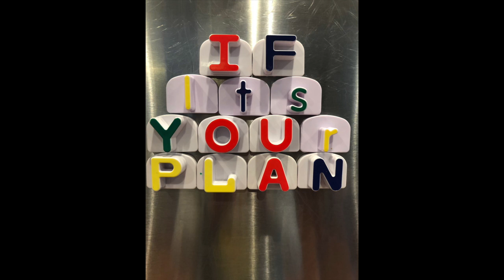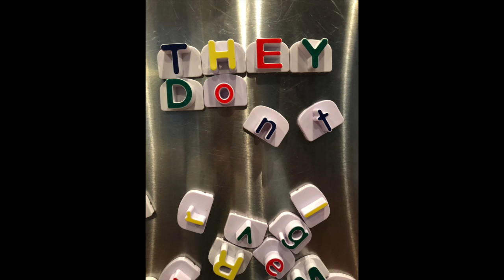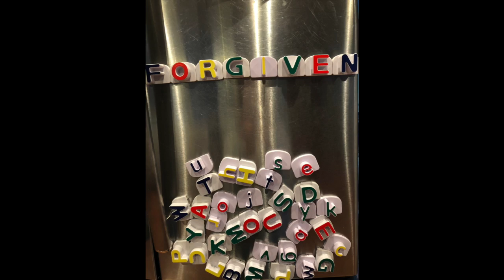Message in the Mess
An Easter Story